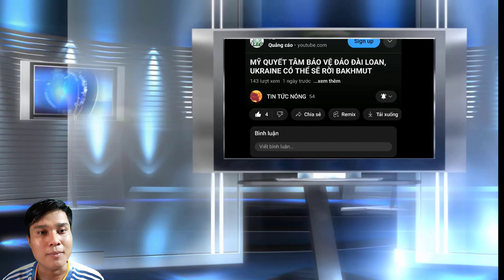Triều Tiên tuyên bố thử vũ khí tạo sóng thần phóng xạ, Tàu khu trục Mỹ tuần tra tự do gần Hoàng Sa.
Đây là kênh video chuyên về các tin tức thế giới chọn lọc nóng và hay nhất trong ngày. Cảm ơn cả nhà nhiều.